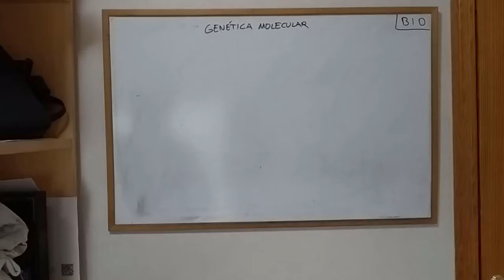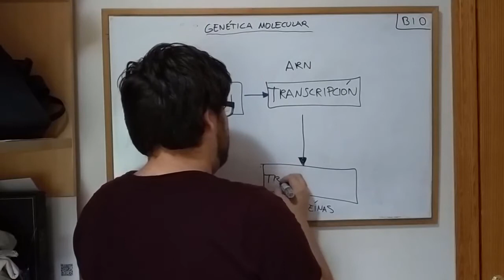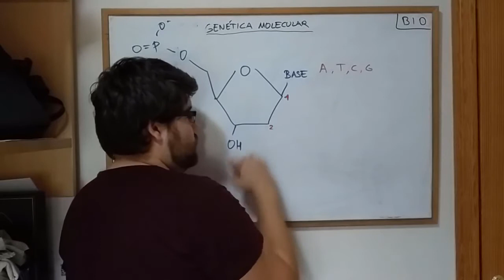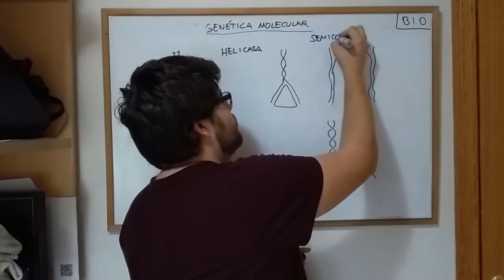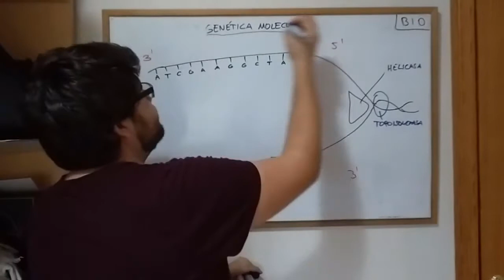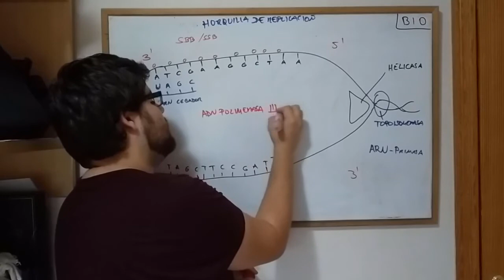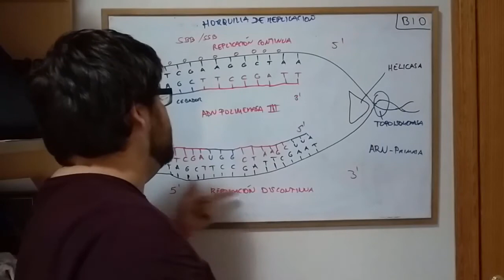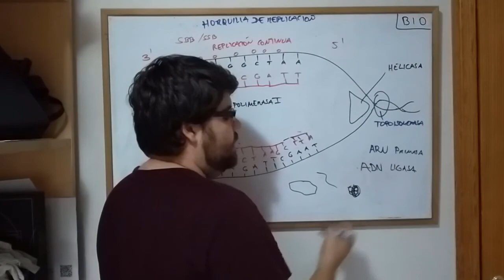Bio 1º Bach 26 Mayo Genetica Molecular Parte 1